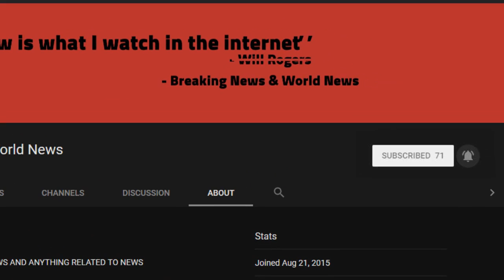BREAKING! After Councilwoman Goes Unpunished For Kneeling For Pledge Twice, Vet Makes Her Pay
Source DONT' FORGET TO SUBSCIBE TO OUR CHANNEL As if it wasn’t bad enough that we have to see overpaid spoiled sports stars kneeling for the national anthem, now we have to read about elected city councilmembers doing the same thing.

Monday night’s board of selectmen meeting in this pastoral Connecticut River town featured a discussion on the closing of an elementary school, the awarding of a lawn care bid and a deeply polarizing debate over  ...